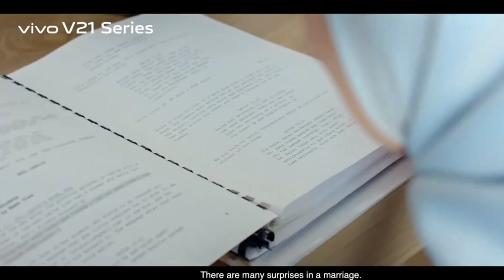Vivo V21e 5G Launch Confirmed | Official Specifications | LATEST NEWS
Iss Video mein maine aapse baat ki hai Vivo ke Brand New Upcoming Smartphone Vivo V21e 5G ke baare mein, Detailed Specifications bataayi hai aapko ki iss Smartphone me aapko kya-2 dekhne ko milega, kis price range pe launch hoga, all you have to know about Vivo V21e Smartphone...